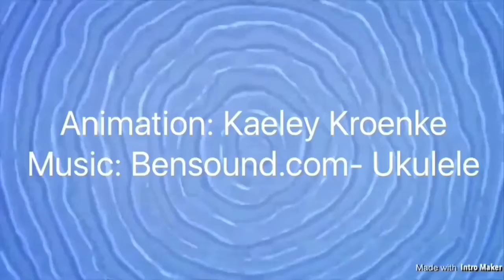Bubble Stampede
Completely Hand-Drawn Animation done on Animation Desk app!